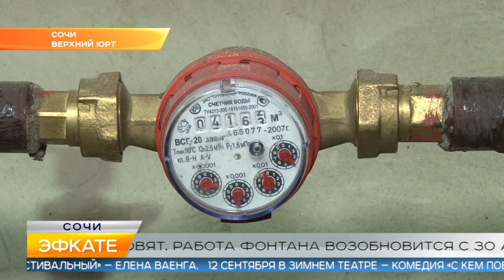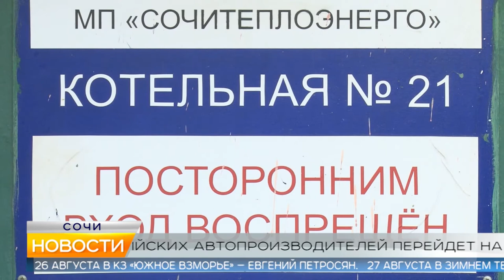Новости Сочи (Эфкате РЕН REN TV) Выпуск от 22.08.2019